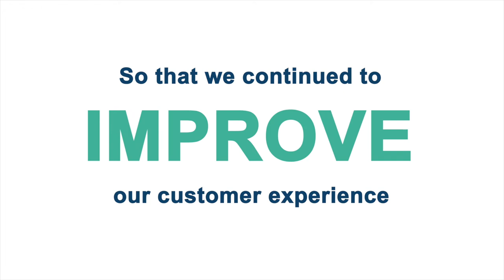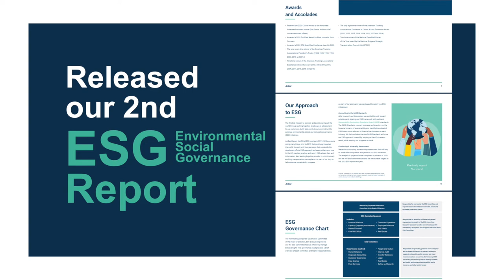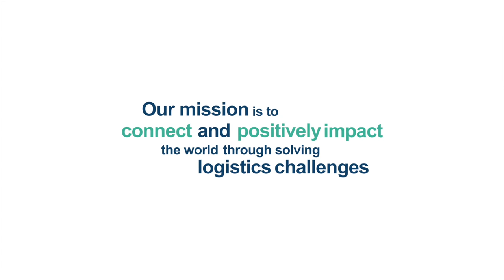ArcBest 2021 Year-end Video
Many changes and challenges presented themselves in 2021, but through it all we persevered. Our people stayed focused on providing customized solutions, helpful technology and made smart strategic decisions to continue to find a way to meet our customer's business needs and keep the global supply chain moving forward.